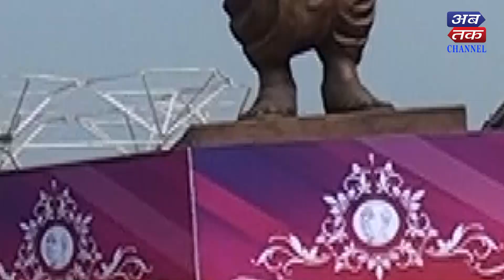Global Patidar Business Summit-2020 | M. A. Patel - President Patidar Samaj | ABTAK MEDIA